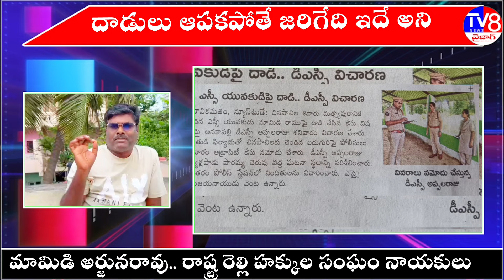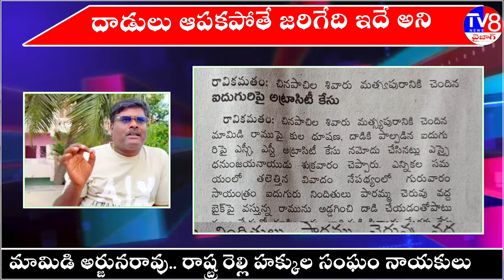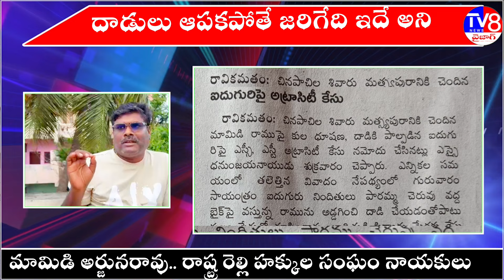దాడులు ఆపకపోతే జరిగేది ఇదే అని రెల్లి హక్కుల సంఘం ఇంచార్జి